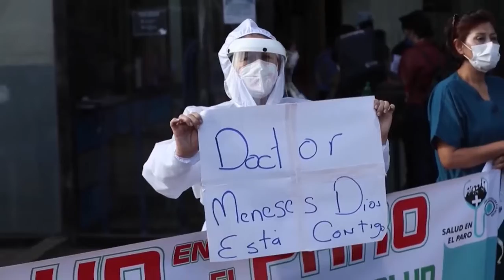Médicos de hospital de Bogotá piden garantías laborales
Médicos y enfermeras del Hospital de Kennedy, uno de los más grandes de Bogotá, exigieron este jueves al Gobierno garantías laborales y elementos de protección adecuados para enfrentar la pandemia del coronavirus.